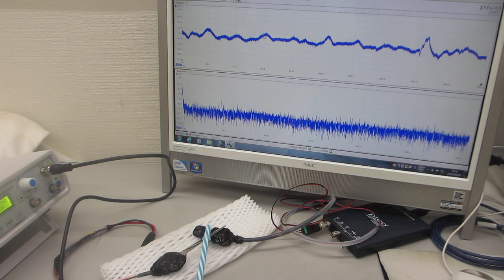オリジナル超音波プローブ実験（超音波システム研究所）